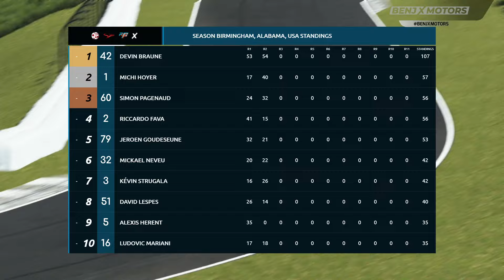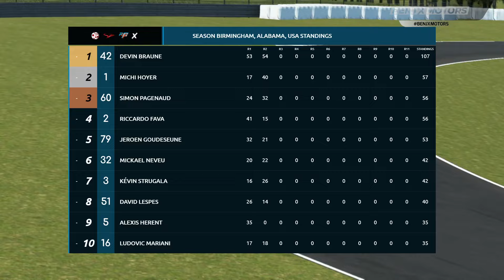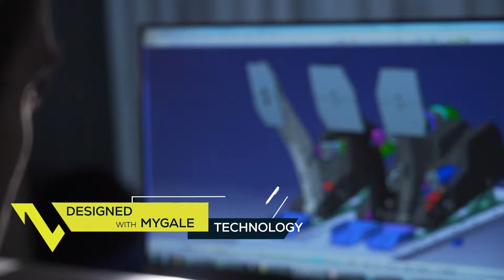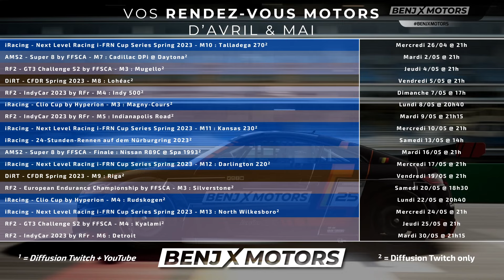[RF2] - IndyCar 2023 by RFr - M3 : Barber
3e manche du championnat IndyCar 2023 organisé par la RedFrags Racing sur RFactor 2 (PC) sur le circuit de Barber !

A bientôt sur BenjxMotors !